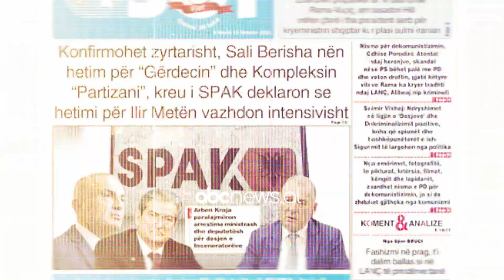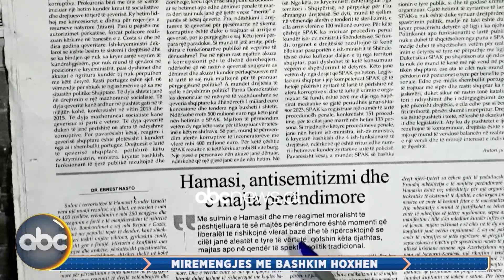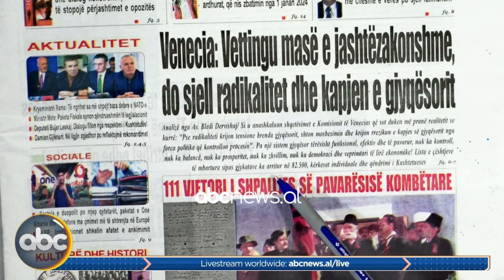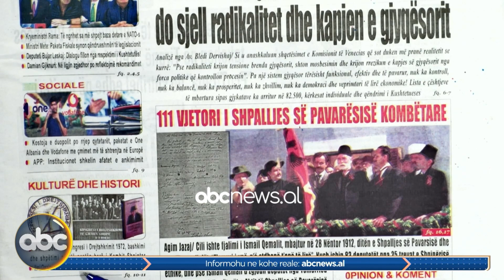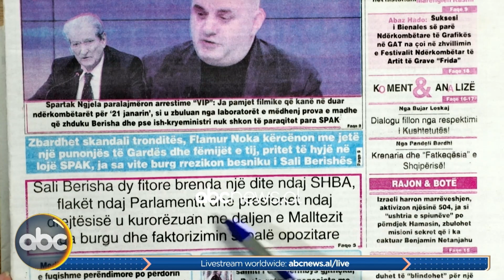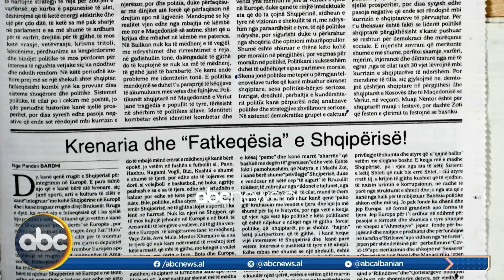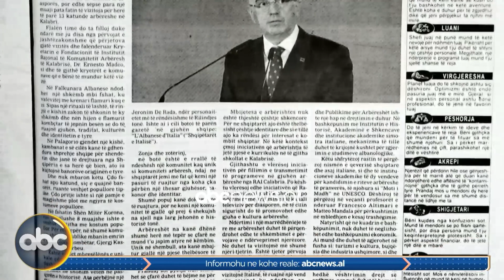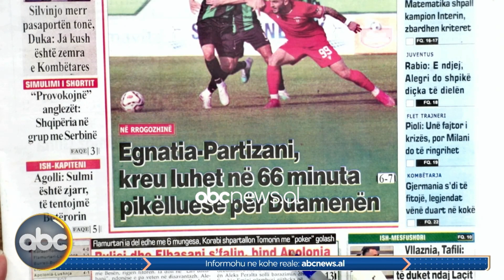23 nëntor 2023, “Shtypi i ditës” – “Mirëmëngjes me Bashkim Hoxhën” | ABC News Albania